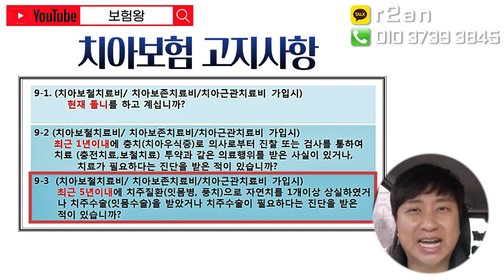비싼 치과견적받으신 분들께 이영상을 바칩니다!! 필수시청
비싼 치과견적받고 우울한분들께 이영사을
바칩니다!!

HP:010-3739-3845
카톡친구추가:r2an
카톡플러스친구:보험왕